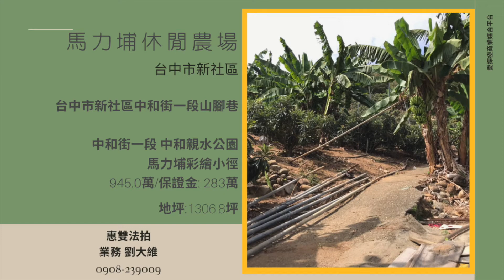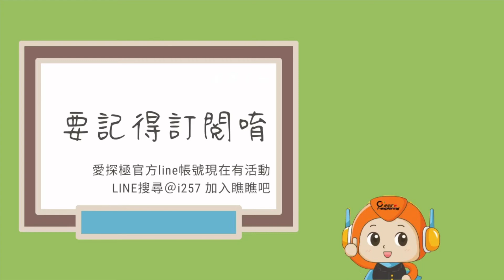精選好案-【11/04 底價：945萬】中市新社 馬力埔休閒農場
案件名：中市新社 馬力埔休閒農場
案件地址：台中市新社區中和街一段山腳巷
拍賣日期:2020/11/04
仲介業者：惠雙法拍 台中總部
業務：劉大維

中和街一段 中和親水公園
馬力埔彩繪小徑
1,306.8坪
945.0萬/保證金: 283萬
109/11/04 0 星期三 第四拍
不點交

別忘了訂閱愛探極YouTube頻道
我們將會隨時推出法拍案件現場影音，
當別人還只是拍現場照片時，我們優先推出現場影音，
讓您親臨現場觀看案件狀況唷